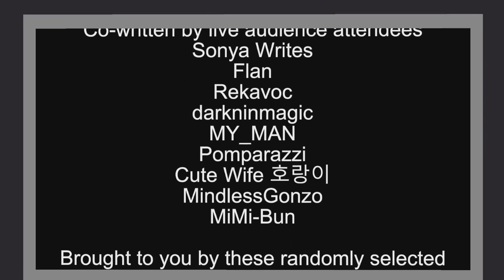Troll Bridge (Audience Anarchy)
Two travelers (Dantai and Happy Steward) encounter a troll (Noodletown). Can they convince it to let them cross the bridge and can the crowds withstands how convincing Noodle was?